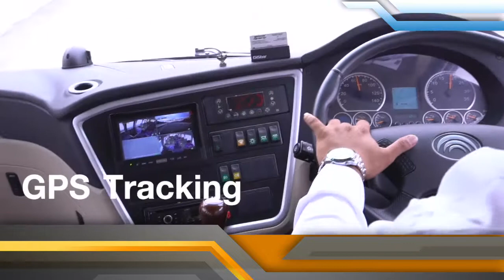TAPE 30 โครงการรถโดยสารเชื่อมต่อสนามบิน 08-05-61